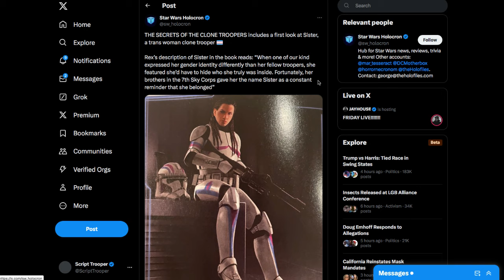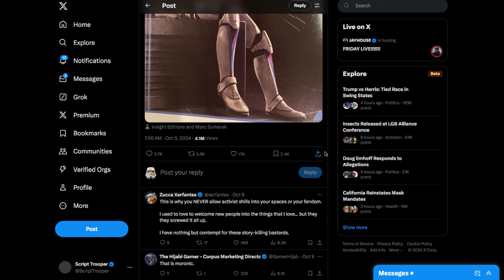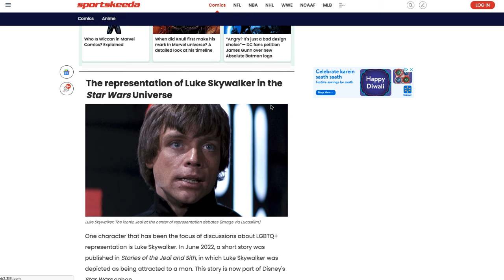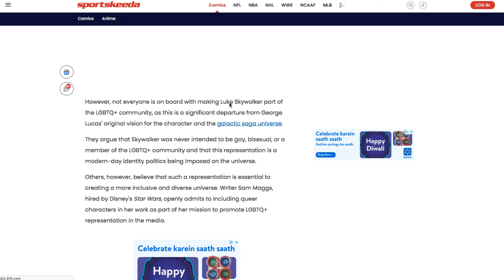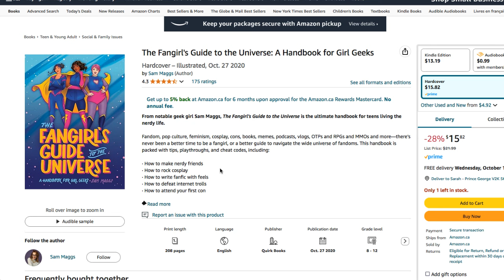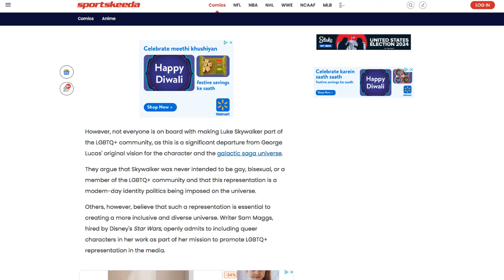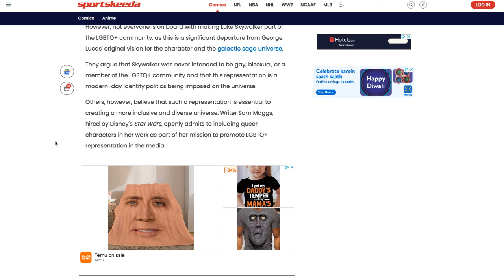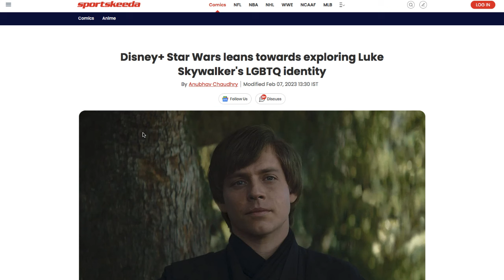Disney Canon Has Luke Skywalker As Bisexual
A very lazy and vindictive approach.

Check out the Star Wars sequels re-imagined and all the other content on my channel!